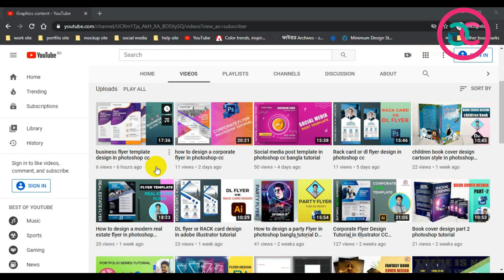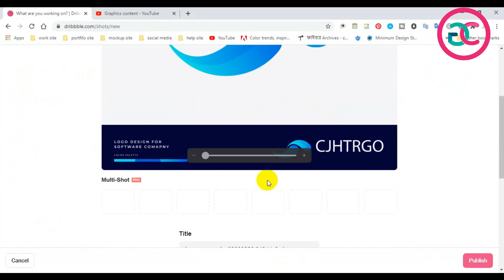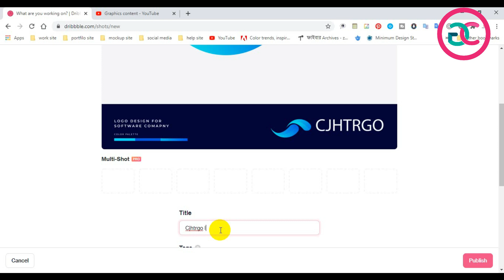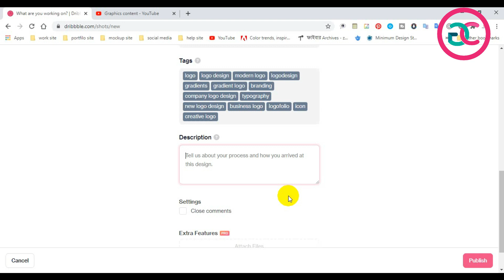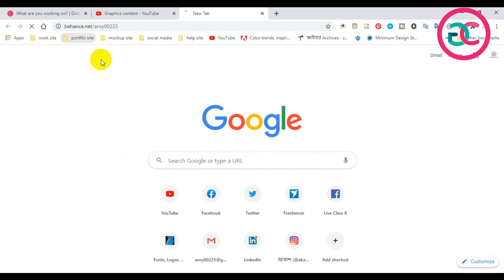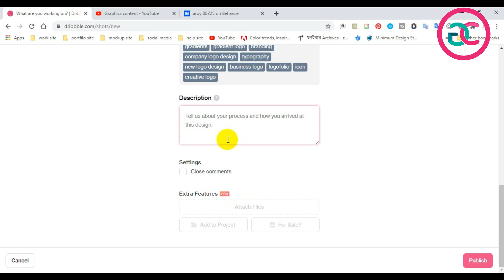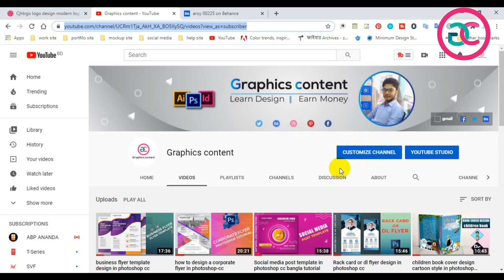how to upload shots in dribbble bangla tutorial (dribbble part 2)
Corporate Flyer Design Tutorial in Illustrator CC ফ্লায়ার ডিজাইন